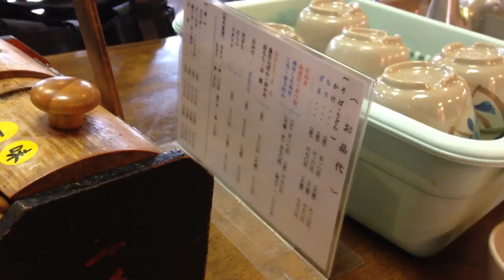浜端ヨウヘイ XL Tour ～旅は道連れ 喰の細道～ 岐阜編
岐阜と言えば、管理人は朴葉味噌を思い出します。
キノコや牛肉と一緒に・・・なんか最高ですね。
あとは飛騨高山に近い所だと蕎麦や牛肉なんてのもね。

今回、ヨウヘイは何を食したのでしょうか。

とぅいっす！！

★浜端ヨウヘイ オフィシャルホームページ
いいね！ まってます。
★浜端ヨウヘイ オフィシャルtwitter